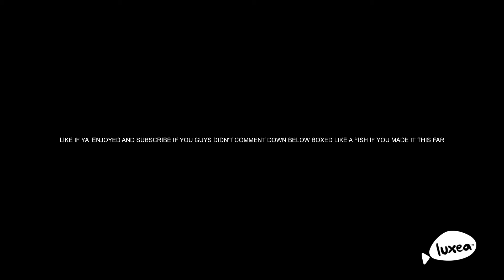A FORTNITE MONATGE - LEMONADE